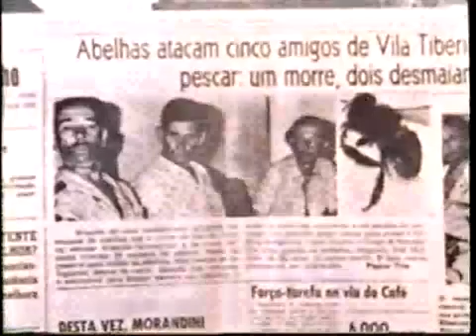In Search Of... Killer Bees (1977) (Part 2 of 3)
Season 1, Episode 6 (Aired May 1, 1977)

This episode examines the advance of Killer Bees, originally imported to South America from Africa, and their movement northward into Central America, Mexico and their expected arrival in the United States. Experts take a look at what their impact on Brazil, and other areas into which they have moved, and suggest the deadly threat they pose to humans and animals when disturbed. Narrated by Leonard Nimoy.

Related Links:
In Search of...

A Sting with Attitude - The Spread of Africanized Bees